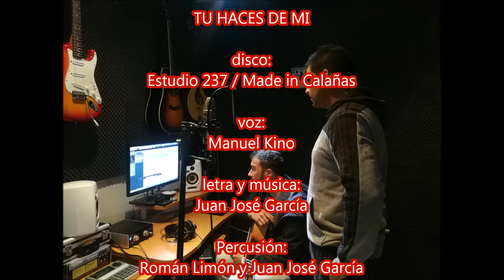Tú haces de mí - Manuel Kino (Estudio 237/Made in Calañas)